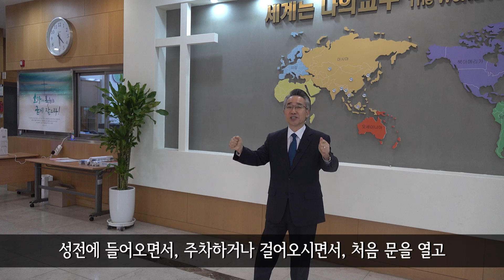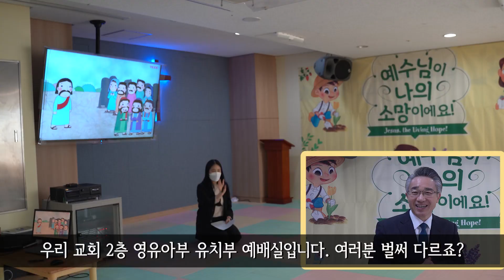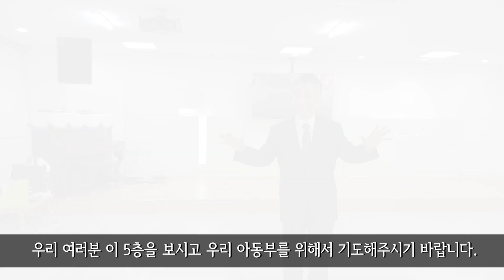[강남중앙교회]담임목사님이 보내는 설 명절 맞이 새해 인사